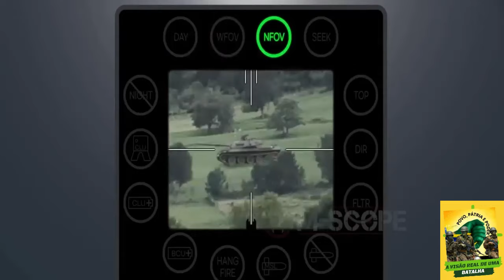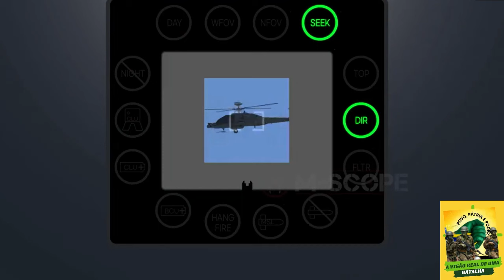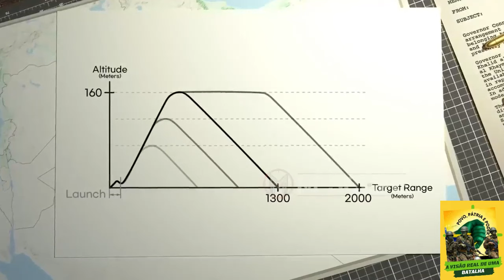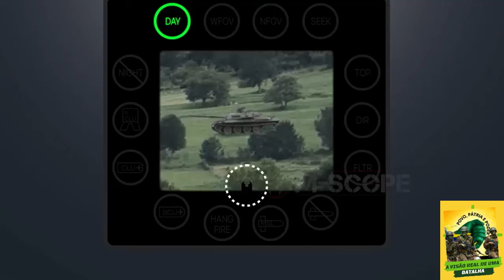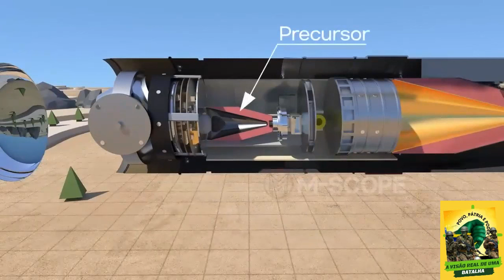Aprenda a operar o míssil Javelin, destruidor de tanques russos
Javelin é um míssil antitanque de terceira geração que carrega um buscador infravermelho de imagem. É um míssil portátil, dois ou três soldados podem operar.
Este míssil pode atacar tanques, veículos blindados, prédios ou até mesmo helicópteros que estão voando em baixa altitude.

Aproveite para se inscrever também no nosso canal parceiro conheça seus direitos e não deixe mais ninguém enganá-lo: